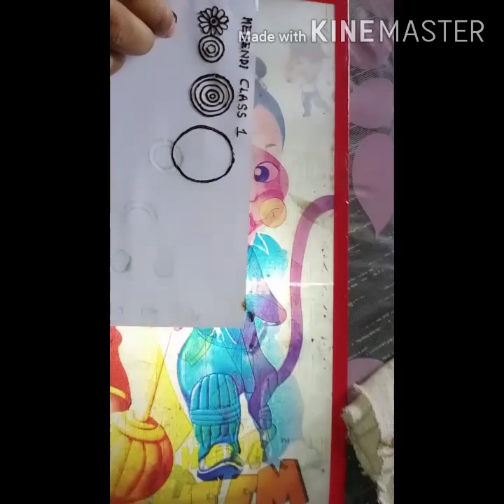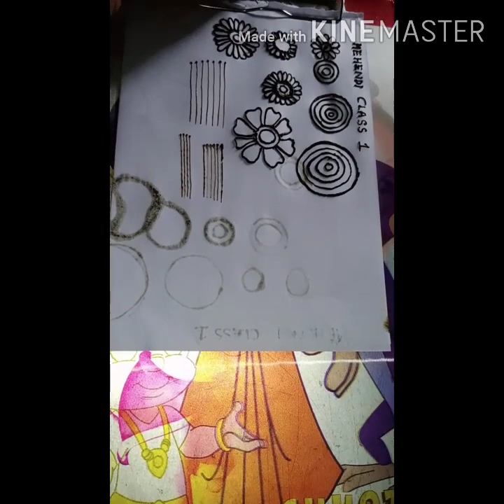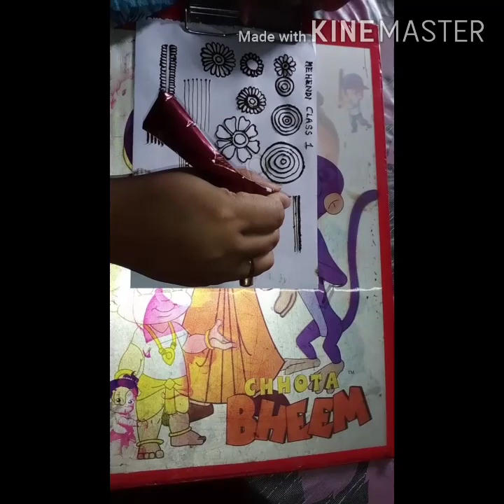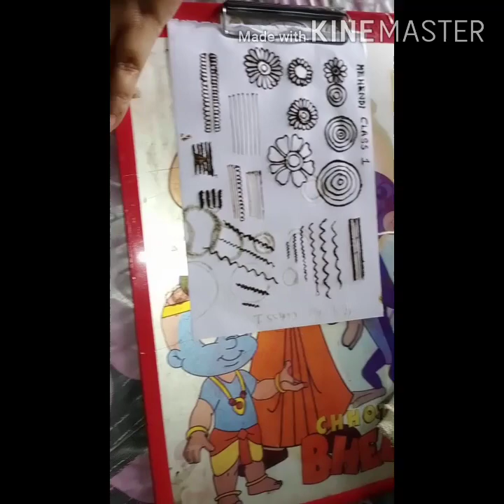সহজতে mehendi শিকক//mehendi class 1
Eitu jihetu class 1 xo tmaloke first shape khini janatu dorkar...
Mur insta id_bhuyan250